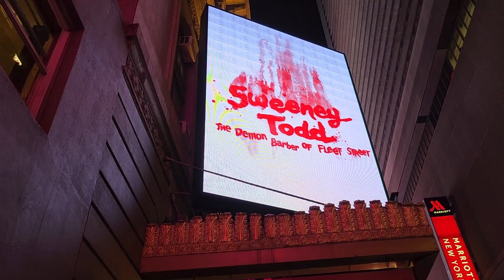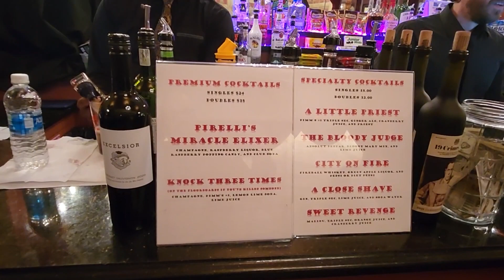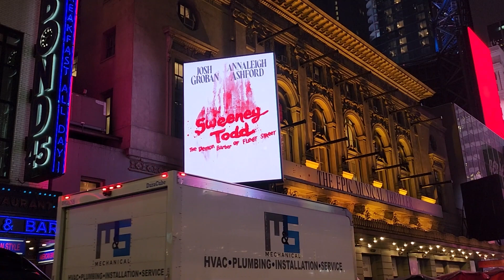JEFF! - SWEENEY TODD REVIVAL WITH JOSH GROBAN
This was a very special night of theater! I got to attend the tale of Sweeny Todd's revival on their second preview performance. On my New York trip, this was the hottest ticket in town. There was so much excitement in the theater and this show has some big names attached to it including Josh Groban, Annaleigh Ashford, Jordan Fisher and Gaten Matarazzo. So, join me for an epic night of theater as we check of this new production of Sweeny Todd!